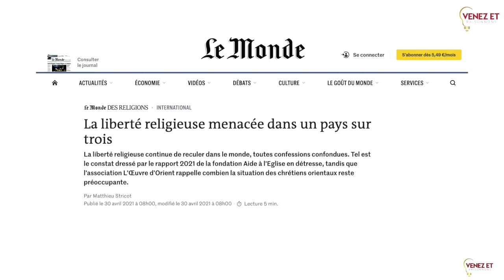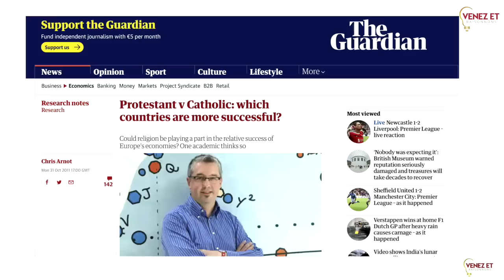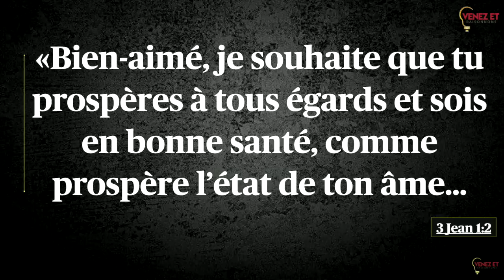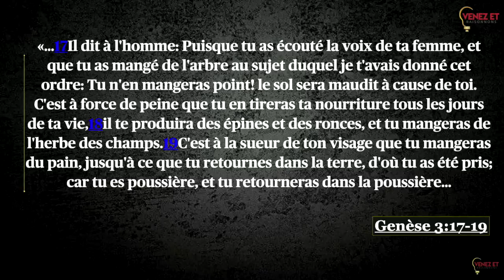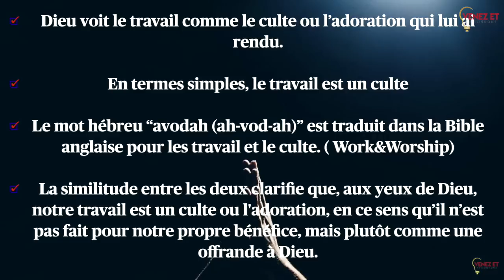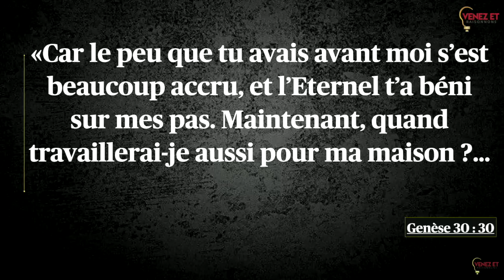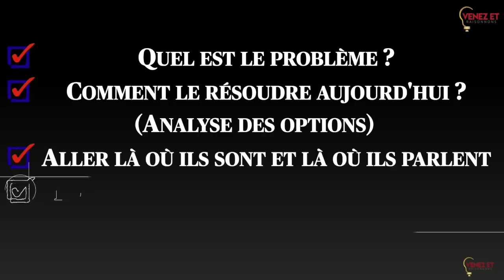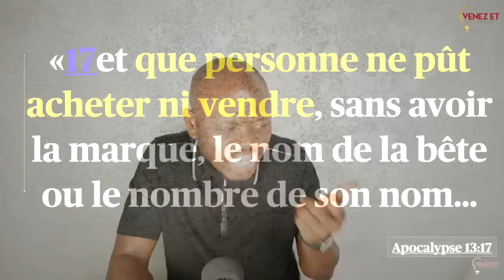DÉSAPPRENDRE POUR RÉAPPRENDRE: Le chrétien, l'argent, l'entreprenariat et la fin des temps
N'hésitez pas à nous contacter pour toutes questions, suggestions, dons,  pour plus d'informations et conseils :